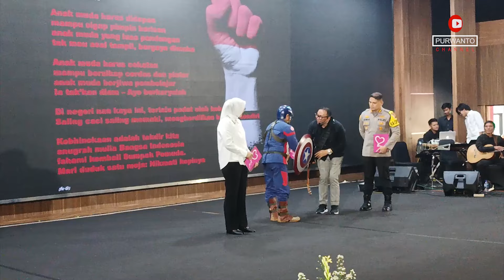Bupati Ketemu Captain America Di Panggung Sama2 Pasang Kuda-Kuda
Beberapa hari lalu saya mengadakan kegiatan edukasi dan advokasi  kepada para kepala sekolah,tenaga pendidikan, dan perwakilan komite sekolah dalam mengatasi perundungan atau bulliying.
Kegiatan ini bekerjasam dengan Kapolres Purwakarta yg selalu mendukung dunia pendidikan terutama tentang Bullying di kalanga pelajar dan sekolah. Saya bersama kepala sekolah SMP menampilkan sebuah Parodi yang bertema Superhero. Parodi ini menjadi semakin lucu dan penontonpun semakin meriah karena penampilan dari kepala sekolah yg menjadi superhero terlihat sedikit kaku dan mengundang tawa penonton. Inilah proses di balik layarnya. Saksikan keseruannya.